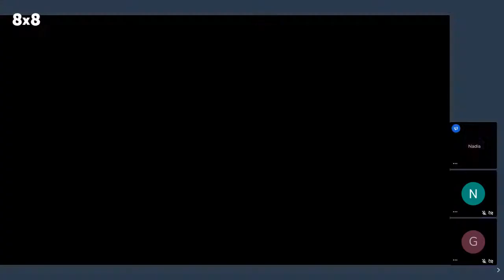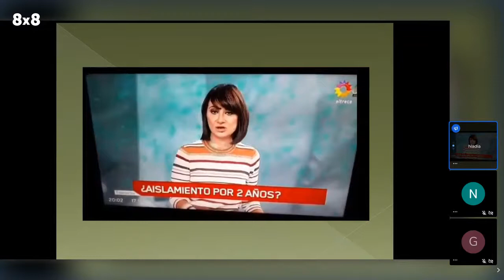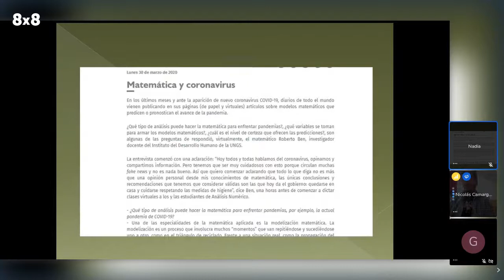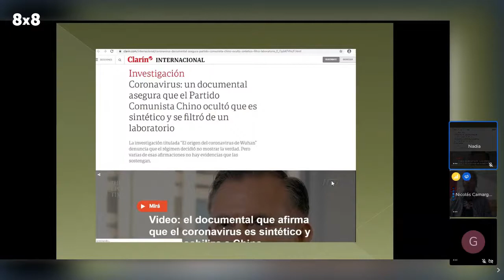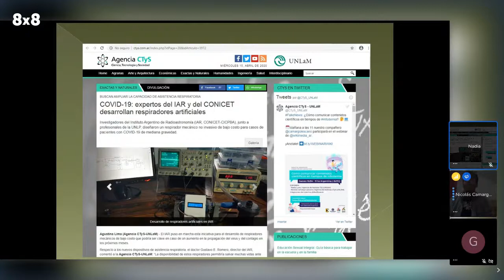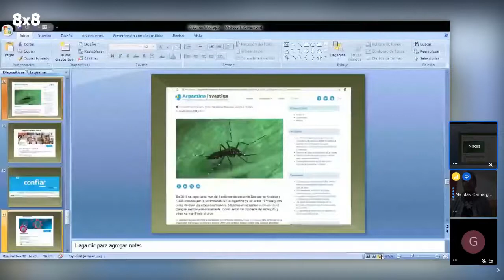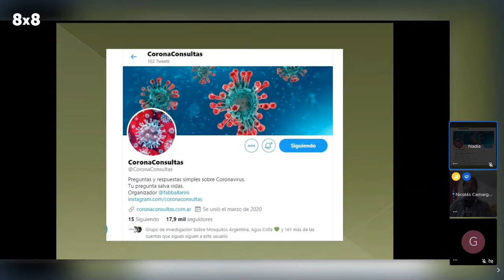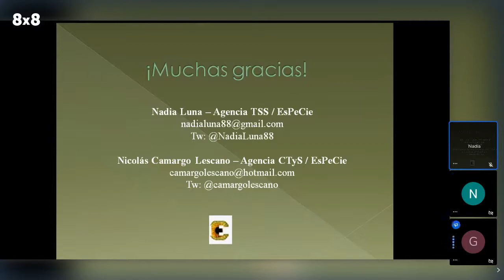Comunicar contenidos científicos en tiempos de infodemia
Webinar | "Cómo comunicar contenidos científicos en tiempos de infodemia" es el primero de una serie de cuatro webinars sobre desinformación. Participaron Nadia Luna de la Agencia de Noticias TSS (UNSAM) y Nicolás Camargo Lescano de la Agencia de Noticias CTyS (UNLAM), ambos integrantes del colectivo Red Especie.

Organizado por Wikimedia Argentina, Ártica Online y Fundación Vía Libre y realizado el 16 de abril del 2020.

00:21 Apertura
02:26 Nadia Luna ¿Qué es Red Especie?
04:14 Decálogo para comunicar contenido científico (1-5)
23:38 Nicolás Camargo Lescano - Decálogo para comunicar contenido científico (6-10)
32:47 Recomendaciones para identificar fake news y combatir la infodemia
36:39 Cuentas de Twitter y libros recomendados
40:00 Divulgadores científicos y periodistas científicos
43:50 Sobre las agencias científicas